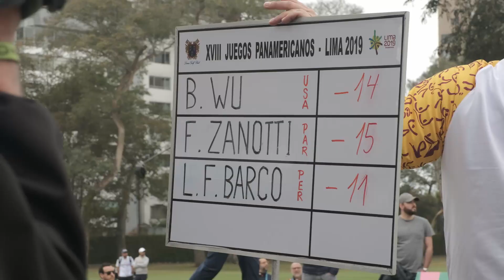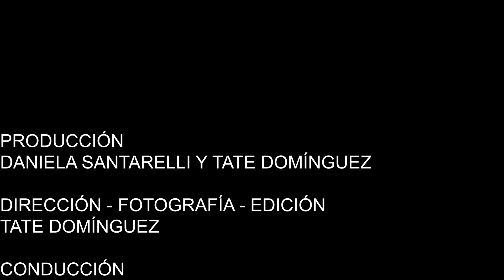LIMA 2019 - Final de Remo / Oro y Plata en Golf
Gabi Mosqueira llegó a la final de remo en los juegos panamericanos. La acompañamos en su preparación rumbo a Lima y vemos lo que conlleva estar entre las seis mejores de América. El equipo paraguayo de golf deslumbra en los panamericanos 2019 con tres medallas. Carlos Franco, Julieta Granada, Sofía García y Fabrizio Zanotti demuestran que los paraguayos son campeones!